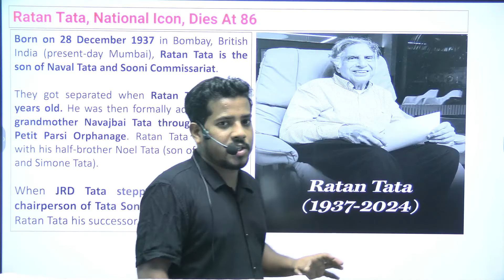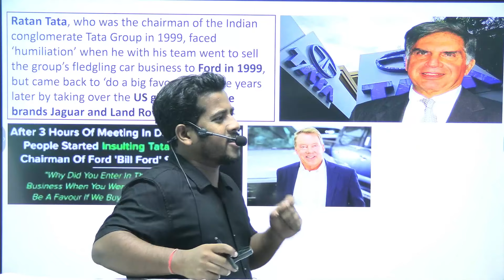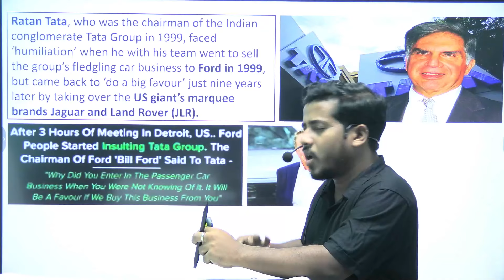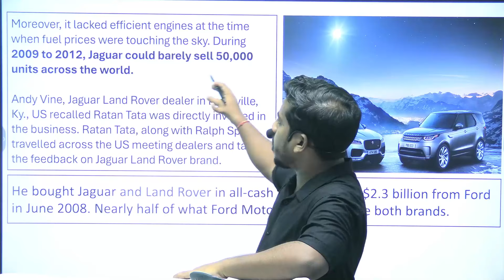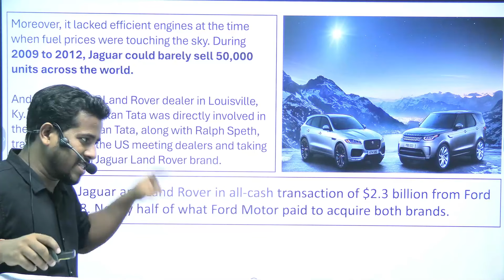The story of Ratan Tata’s ‘revenge’ on Ford | କେମିତି ନେଲେ ଅପମାନର ବଦଲା